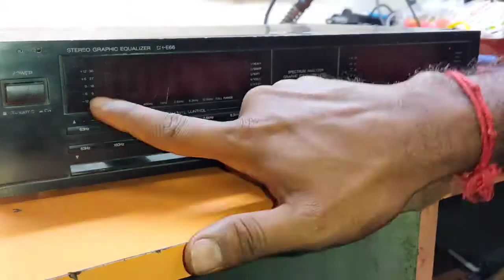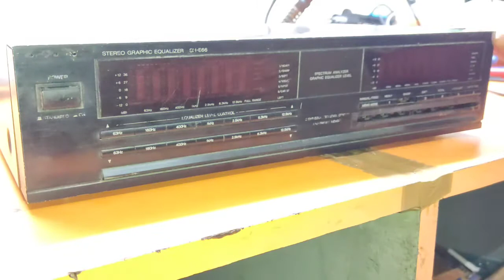Technics SH-E66 Equalizer No Spectrum Display Fixed in Tamil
Technics SH-E66 Graphics Equalizer No Spectrum Display Fixed
IF Any one Need Service for Your AMP, AVR please comment me, i'll fix it

Shop Address:
FIX AVReceiver,
Shree Sai Service Center,
M. Balaji
103, Poongavanathaman Koil Street,
Vasanthapuram,
Opposite to DMK Office
Vellore-632001

Only Call Me In case of Emergency
Becoz  in work I am not answering calls properly.